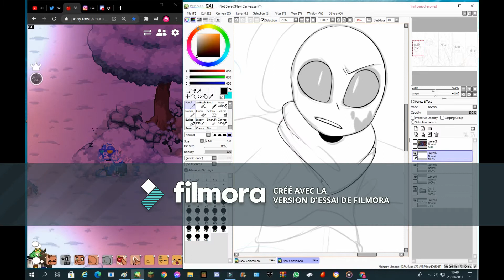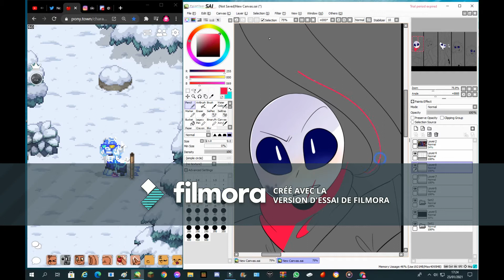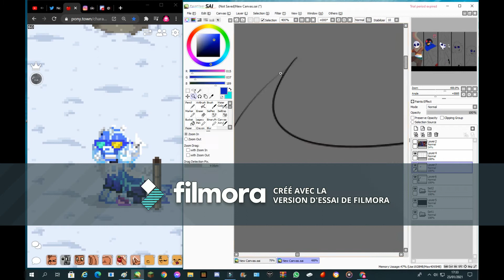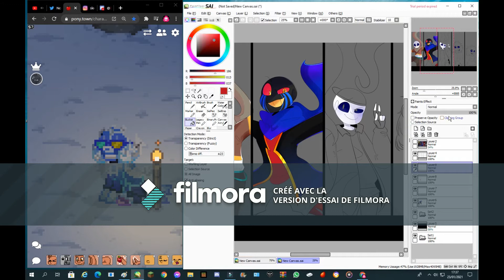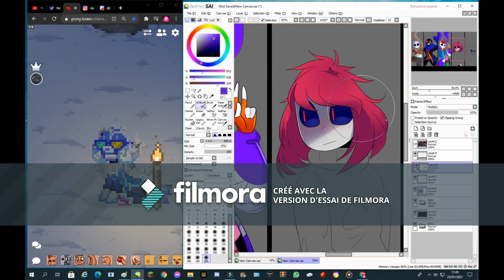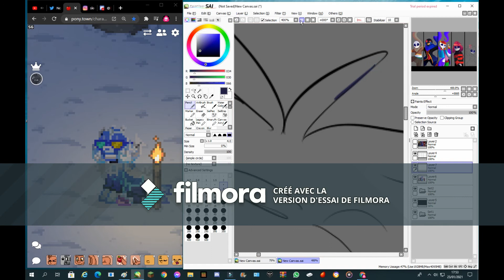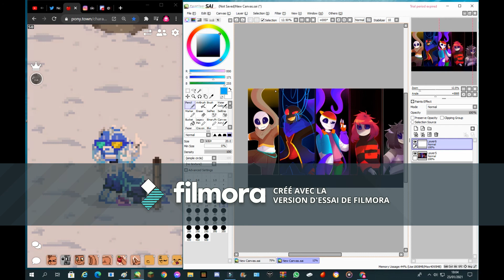♡Undertale♡ Pillars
● ~ Hello! My name's Mai and I'm a French digital Artist. Thank you for passing by ~! ~ ●

♥ MUSIC ~
Intro :

♥ Materials Used ~
Wondershare Filmora : Editing + Recording
Paint Tool SAIT 2
BAMBOO Tablet CTH-470